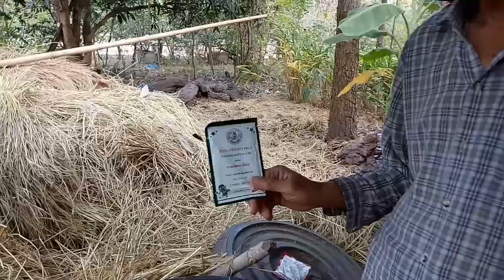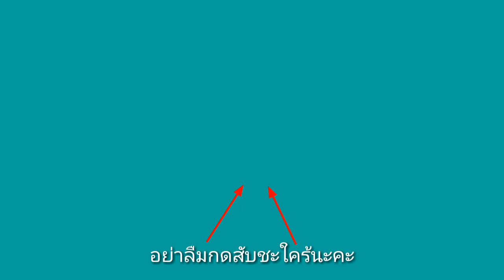ปลูกผักสวนครัวผสมผสาน ตอน หอยเชอรี่ทำปุ๋ยน้ำหมักชีวภาพ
สวนผักสวยๆ ของคุณยายใช้น้ำหมักปุ๋ยชีวภาพค่ะ